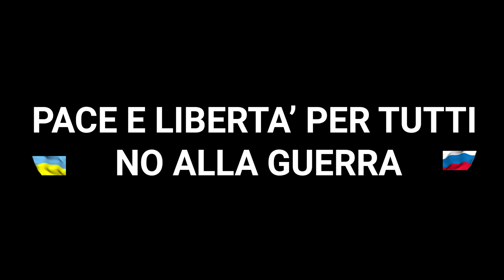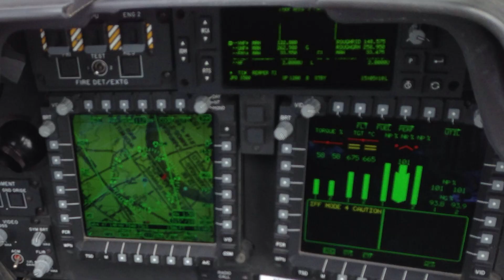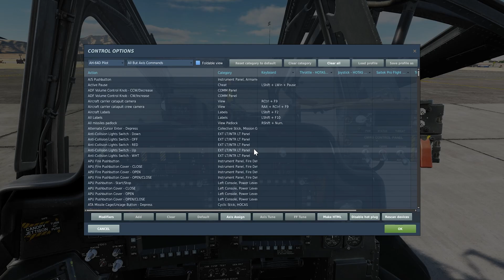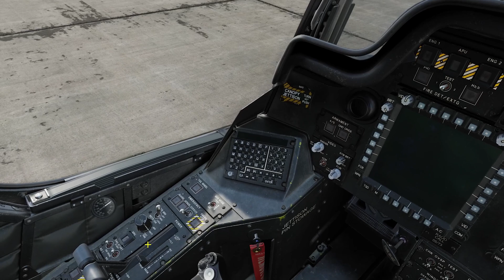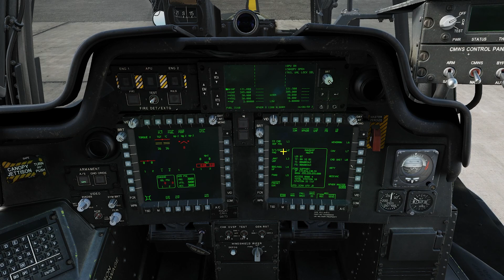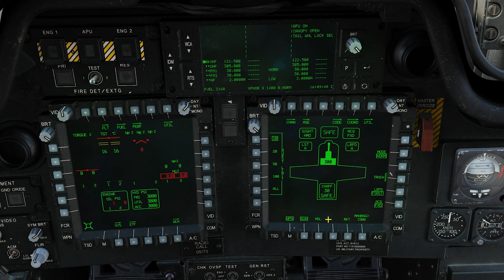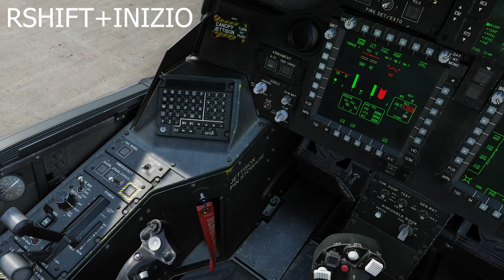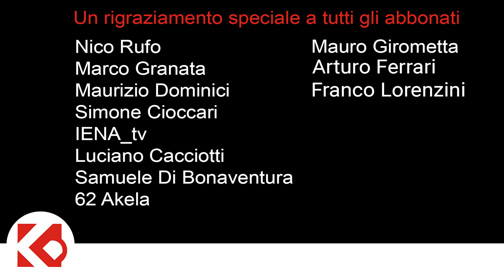DCS AH-64D Apache TUTORIAL [ ITA ]: #1 RAMP START - Accensione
👉IMPORTANTE👈
Uno speciale ringraziamento a: Davide Turetta, 62 AKELA, Maurizio Dominici, Boni Marco 76, Marco Granata, Nico Rufo, Swaggher, Simone Cioccari, IENA TV, Luciano Cacciotti, Samuele Di Bonaventura, Mauro Girometta  Arturo Ferrari e Franco Lorenzini per avermi offerto un favoloso caffè virtuale!

Buongiorno piloti, benvenuti ad un nuovo tutorial loreair, questa volta iniziamo con il tutorial riguardante la ramp start o accensionde DCS AH-64D, come sempre inizio i miei tutorial su un nuovo velivolo partendo proprio dall'accensione perchè credo che sia il modo più naturale per iniziare a fare i tutorial sui velivoli nuovi.
L'accensionde dell'AH-64D non è complicata, anche perchè il cockpit del AH-64D Apache è davvero semplice.
Vedremo come eseguire l'allineamento dei sistemi, capiremo ciò che viene visualizzato nei vari display come il Multi Purpose Display MPD, EUFD Enhanced Up-front Display, il sistema di puntimento direttamente sul casco chiamato IHADSS Integrated Helmet And Display Sithing System, e molto molto altro ancora.

CAPITOLI VIDEO
00:00 | CAPITOLI VIDEO
01:33 | COSA VEDREMO OGGI
03:19 | ACCENSIONE SISTEMI AH-64D
13:05 | ACCENSIONE MOTORI E ROTORI
15:41 | CONCLUSIONI

Come sempre ti ricordo di mettere  un "mi piace", se poi il video ti è piaciuto, fatti un giro anche nel canale e scopri i miei contenuti, se sono di tuo gradimento iscriviti al canale. Ricorda che pubblico alemno un nuovo video ogni settimana, generalmente al verso le 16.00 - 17:00 e tratto sia di DCS che di Microsoft Flight Simulator 2020 oltre che di simulatori di volo in generale.
Happy Landings
I-LAIR

Il mio Harware:
Tappetino mouse
Stream Deck
Kensintog porta monitor